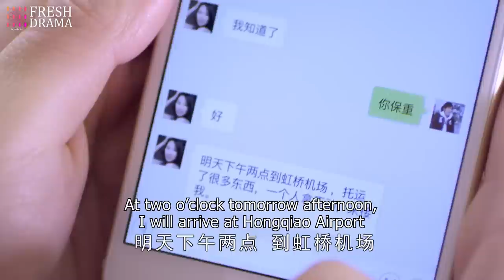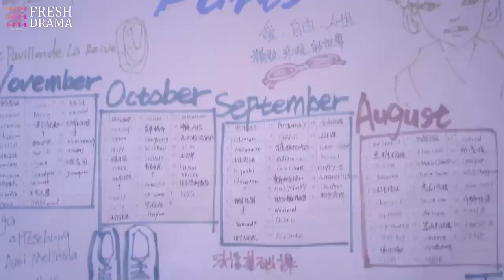【Multi-sub】Love Affair with Mr. Wrong EP37 | Ying Er, Fu Xinbo | CDrama Base